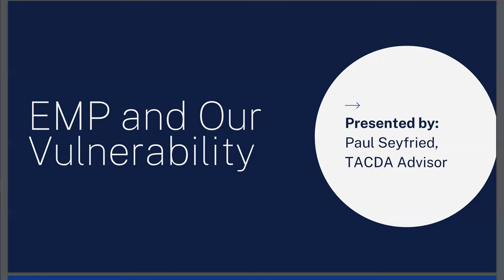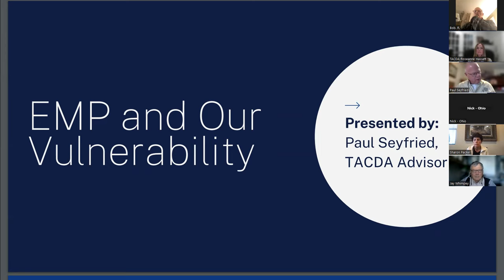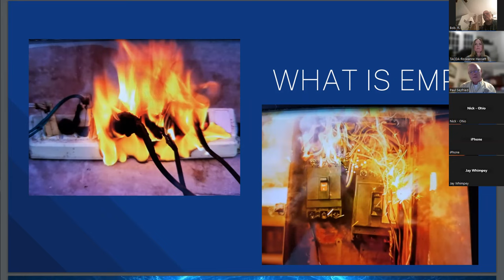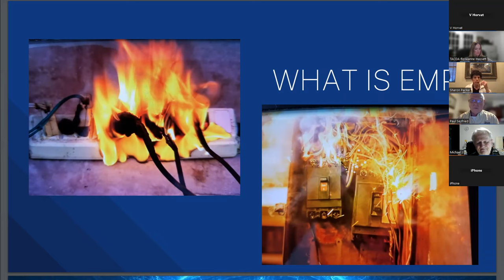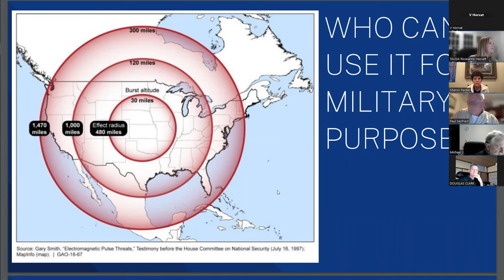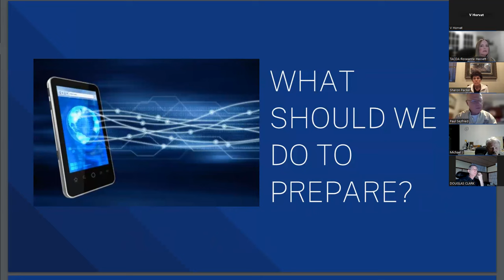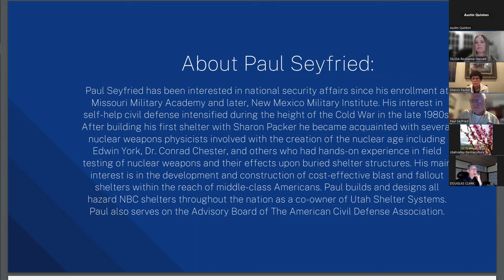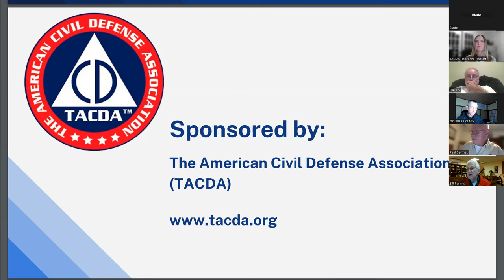EMP, Our Vulnerability, and How to Prepare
Paul Seyfried, an EMP, underground shelter, civil defense expert and advisor for the The American Civil Defense Association presents EMP, Our Vulnerability, and How to Prepare. In this live presentation you will learn how EMP is created, who can deploy an EMP, who is vulnerable, and how you can keep your family safe and prepared.
The American Civil Defense Association (TACDA) educates Americans how to prepare for and survive disasters through civil defense concepts and techniques. Learn from experts from our 60+ year old non-profit, non-political organization that teach all aspects of civil defense. What is civil defense? It is the process of the civilian population to take care of disasters and emergencies in their area before government help arrives. Many countries in the world have trained their citizens in civil defense and they know exactly what to do in catastrophic situations. Our citizens in America are grossly unprepared. Join us and learn the basics of civil defense, then share your knowledge with others. Together we are stronger! TACDA is an individual entity run by volunteers and is not associated with the US Federal Government. We do not discuss politics. We are for all people who wish to reduce fear, suffering, and panic from the effects of disasters, by preparing their homes, neighborhoods, and communities for unexpected emergencies.